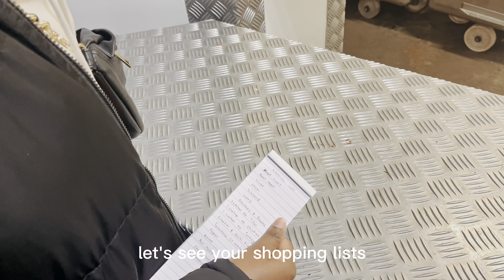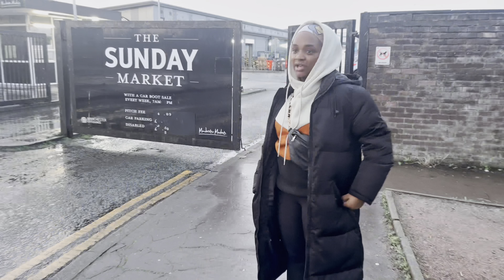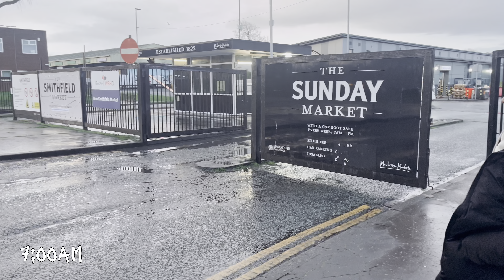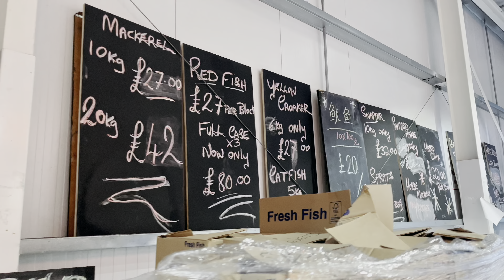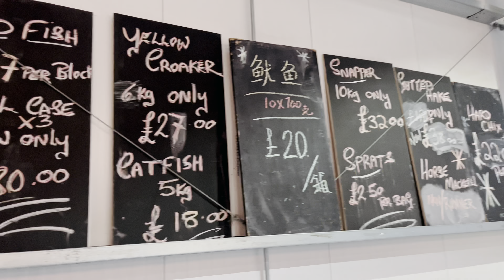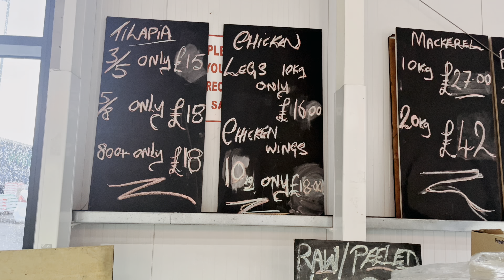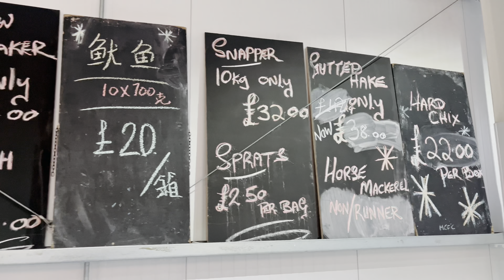WHOLESALE FOOD MARKET IN MANCHESTER UK 🇬🇧 | New Smithfield Wholesale Market | Meats Butcher.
This is the most detailed video for wholesale foodstuffs in Manchester UK.
Everything you need to know is in this video, location, time and prices of this product.

LOCATIONS:
➡️ RIVERPARK ROAD:  M40 2XP
➡️SMITHFIELD MARKET:  M11 2WW

🎵 Track Info:

Title: Trick or Treat by Roa

 • Sunset Walk – Roa...

 • Buddha – Kontekst...

 • Evening – Zplit (...